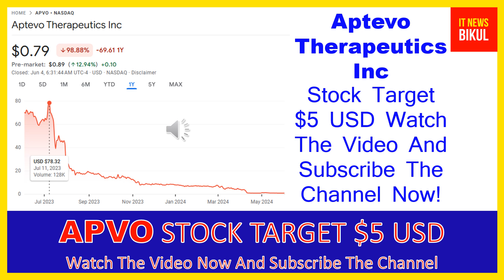APVO Stock - Aptevo Therapeutics Inc Stock Breaking News Today | APVO Stock Price Prediction